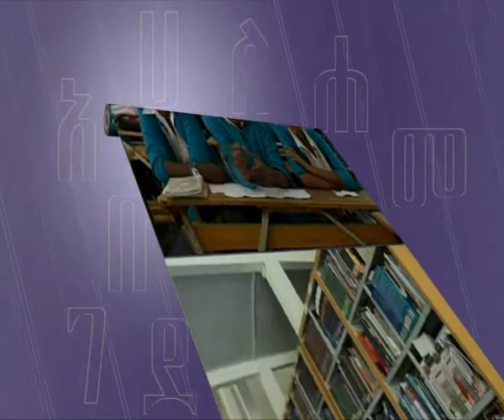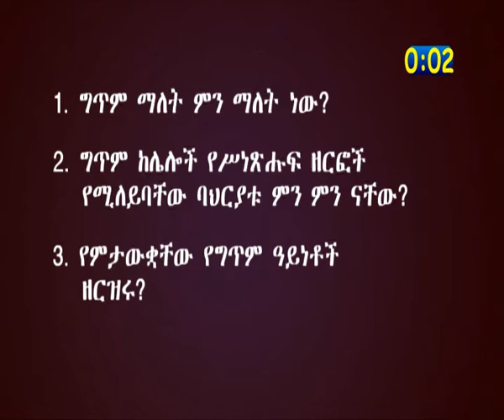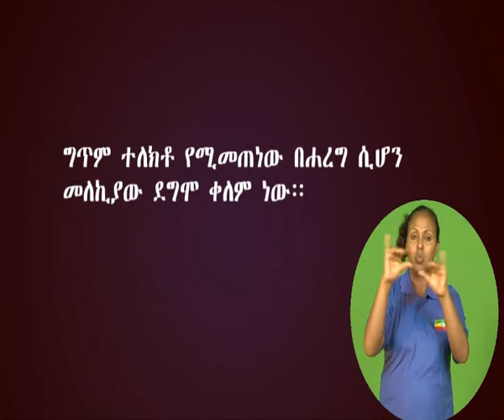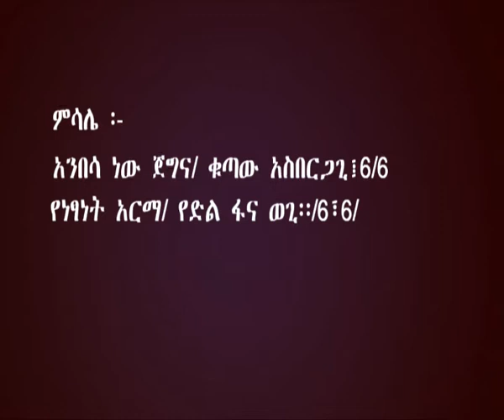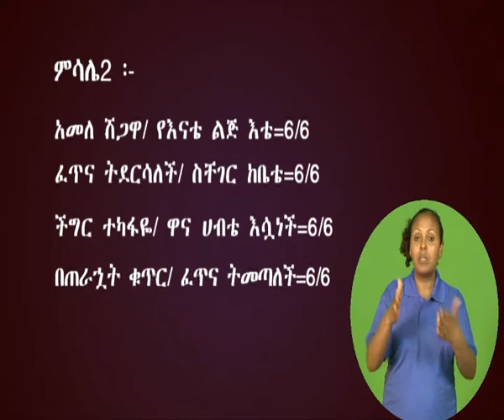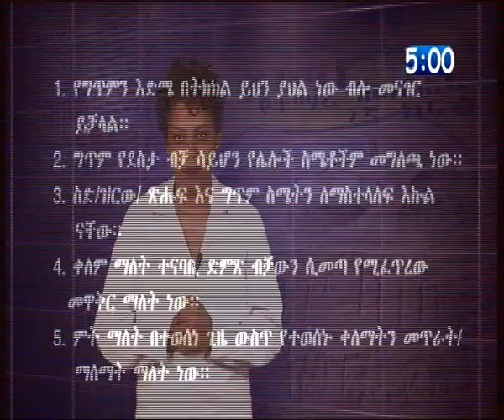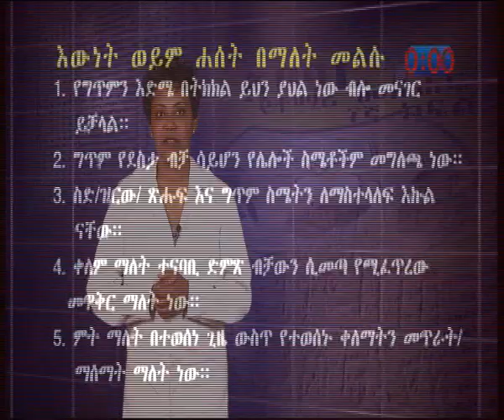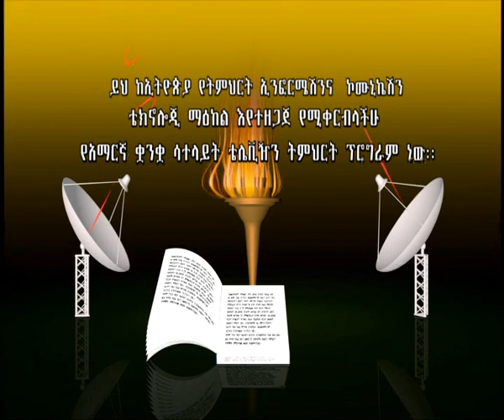የአማርኛ ትምህርት G10 UN 6 EP 1